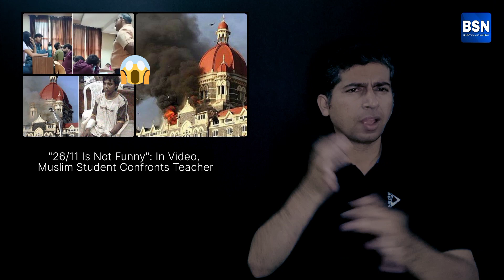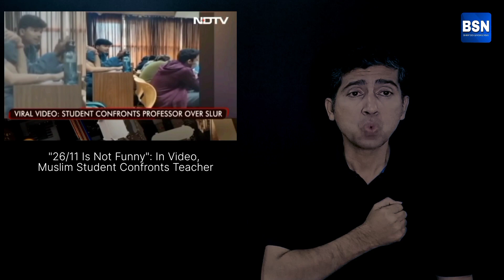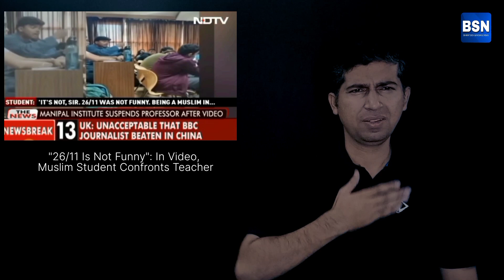"26/11 Is Not Funny": In Video, Muslim Student Confronts Teacher